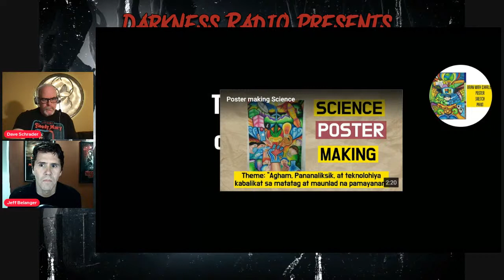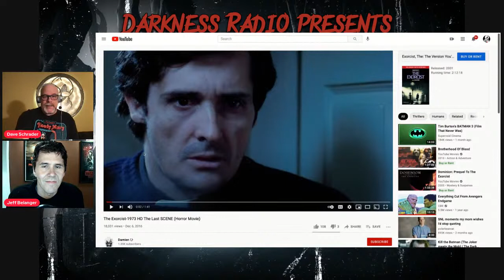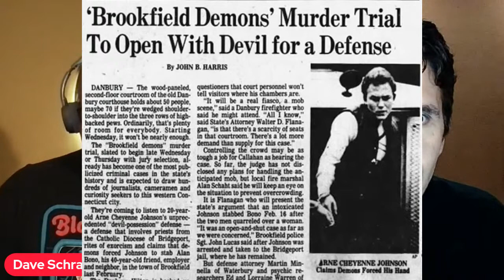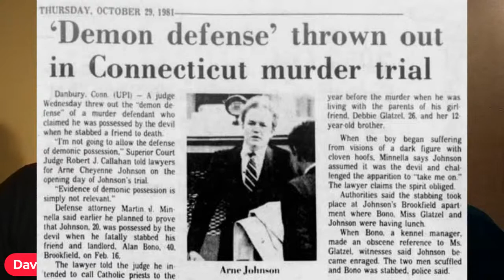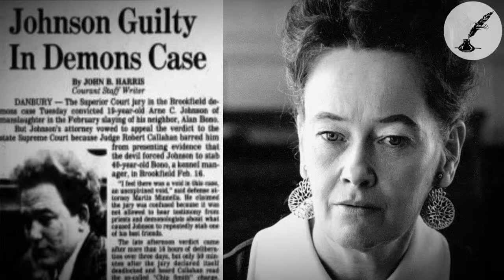Darkness Radio presents The Conjuring: The Devil Made Me Do It with guest Jeff Belanger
LIVE VIDEO STREAM TONIGHT! July 1, 2021
7pm pt, 8pm mt, 9pm ct, 10pm et

Darkness Radio presents The Conjuring: The Devil Made Me Do It with Jeff Belanger

Today we take an interesting look in the actual case that inspired the hit horror movie The Conjuring: The Devil Made Me Do It with our long time friend Jeff Belanger.  Jeff grew up around Ed & Lorraine Warren and has a unique insight into their cases, lives and shines some light on the very strange case of Arne Johnson.

Was the Devil truly to blame for the crime of murder or was it one bad night of drinking and flared tempers that ended a mans life?  Jeff walks us through the story of a claim of possession, an exorcism gone wrong, and the violent, bloody aftermath that captured the attention of the world in a criminal case where the defense would be, not one of insanity, but demonic possession.

See the hit new movie in theaters and on-demand now.